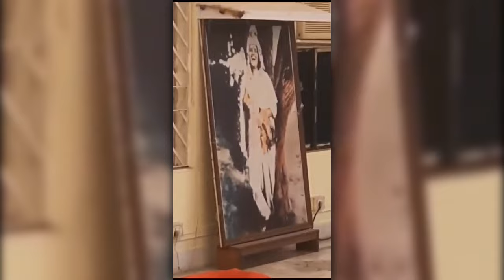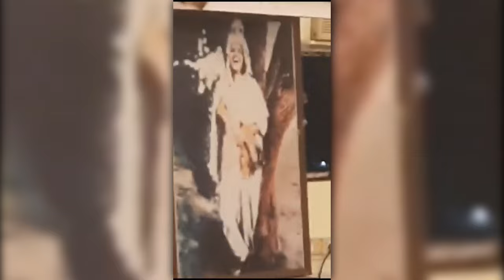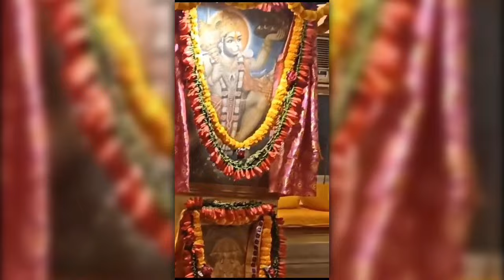MA ANANDAMAYEE IS BEING WORSHIPPED FROM HOME TO HOME IN KOLKATA,KRIPA BHABAN & ELSEWHERE IN INDIA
MA ANANDAMAYEE IS BEING WORSHIPPED FROM HOME TO HOME IN WEST BENGAL, BANGLADESH & ABROAD BY HER DEVOTEES.
IT'S AT KRIPA BHABAN,SALT LAKE ,KOLKATA,INDIA.
PLEASE FIND MELODIOUS DEVOTIONAL SONGS HERE IN THIS VIDEO.